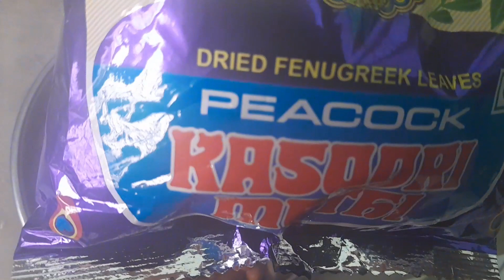punjabi style masala rajma बनाएं बिल्कुल नए तरीके से। masala rajma recipe । red kidney beans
punjabi style masala rajma बनाएं बिल्कुल नए तरीके से।  masala rajma recipe । red kidney beans । Rajma masala । Dhaba style rajma masala । Punjabi style Rajma । how to make red kidney beans । Punjabi cuisine

Best Rajma Curry Ever | राजमा ऐसे बनायेंगे तो सब तारीफ करेंगे | Rajma Masala Curry |राजमा मसाला रेसिपी । Rajma Masala Curry Recipe I How to make Hotel style Rajma Masala

Best Rajma Curry Ever, राजमा ऐसे बनायेंगे तो सब तारीफ करेंगे, Rajma Masala Curry, pghealthykitchen. how to make rajma curry, easy rajma recipe, step by step rajma recipe, hotel style rajma recipe, dhaba style rajma recipe, pgs recipe, rajma,rajma masala recipe,

dahi rajma recipe,rajma recipe in bengali ,rice ke sath kya khaye,rajma recipe,rajma,rajma masala recipe,rajma recipe punjabi style